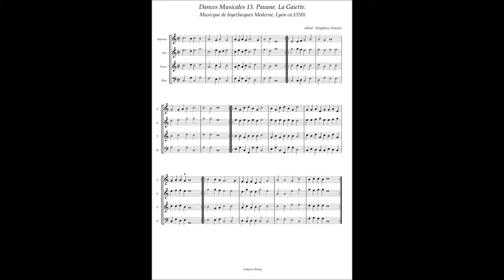Musicque de Joye, Dances Musicales No.13 Pauane La Gaiette